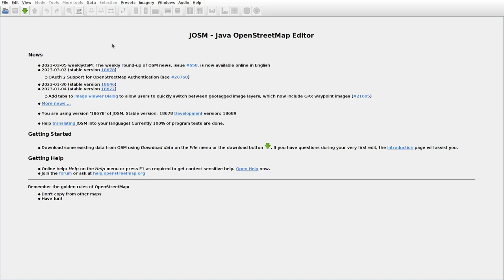JOSMrec1442 2023 03 11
Lithuania. Lauckaimis, Keturkaimis, Peletrūnai, Vilkupiai.Tracing buildings (mainly) in JOSM for openstreetmap.